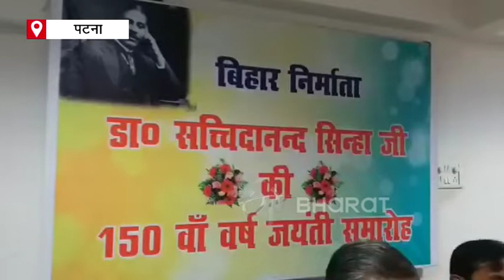आरके सिन्हा ने की सच्चिदानंद सिन्हा को 'भारत रत्न' देने की मांग, कहा- गंभीरता दिखाए बिहार सरकार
पूर्व सांसद आरके सिन्हा (RK Sinha) ने सच्चिदानंद सिन्हा को भारत रत्न (Demand to give Bharat Ratna to Satchidanand Sinha) देने की मांग की है. उन्होंने कहा कि राज्य सरकार को इस ओर ध्यान देने की जरूरत है. आखिर जिन्होंने अपनी जिंदगी की सारी कमाई जनहित के लिए सरकार को दे दिया, उनको मरणोपरांत भी अबतक क्यों नहीं ये सम्मान मिल पाया है.